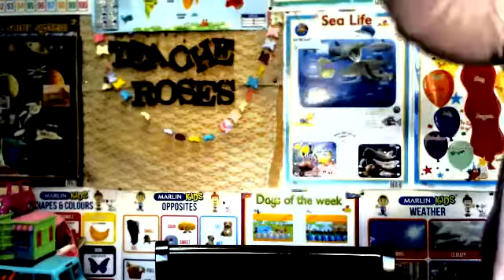Mia and Roses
Mia is from China
She has been learning English with me for 3 years.